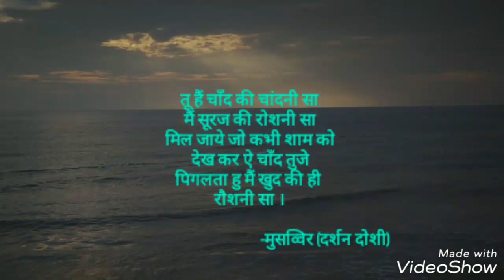Hindi Ghazal -01| -मुसव्विर | तू चाँद की चांदनी सा।